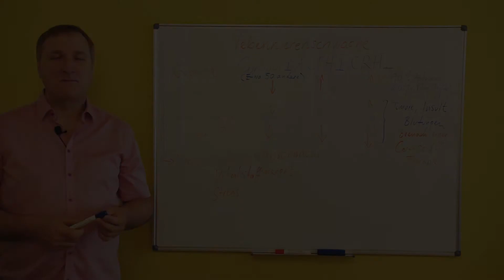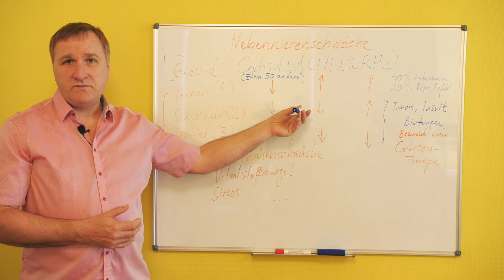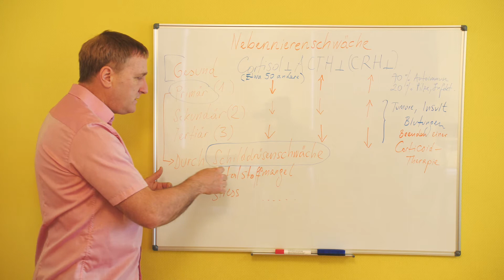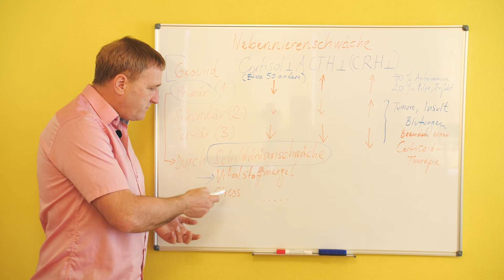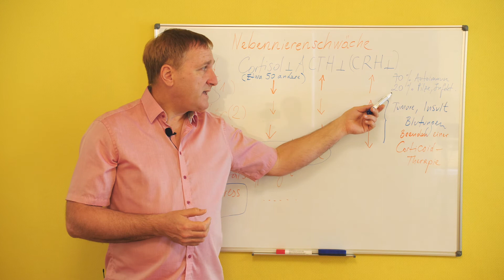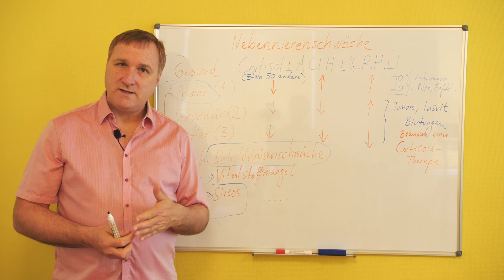Die Nebenniere 3/6: Nebennierenschwäche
Welche Arten der Nebennierenschwäche gibt es, wo kann die Therapie ansetzen?

Viele weitere Informationen und Therapievorschläge lesen Sie im Buch "Die Nebenniere.. Drüse der Vitalität und Stressresistenz", erhältlich auf ebooks-rieger.de.